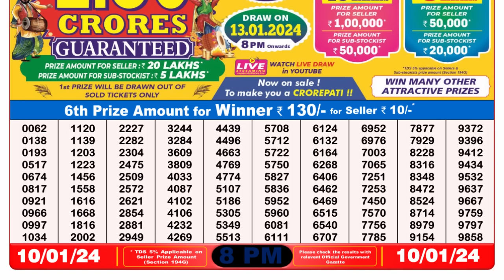🔴 Lottery Sambad Live 08:00pm 10/01/24 Evening Nagaland State Dear Lottery Result Pdf Download